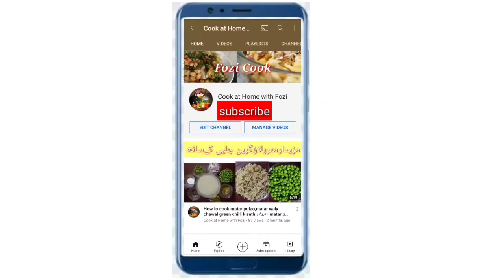Chicken tikka fry recipe l How to make fried chicken tikka l Crispy Chicken fry recipe by Fozi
AoA Everyone. 💖Cook at home with fozi.

Meri All videos ko like kary 👍👍
Meri sub videos ko share b Kary.
Videos achi lge ko good comments kary.
All bro & sist support me .
I Need for your support.
Thanks you so much
Hi Friends...
Today I share with you easy and tasty chicken fry tikka recipe, tikka masala recipe, how to make chicken tikka masala recipe with out oven, Homemade chicken tikka fry recipe, cook at home with fozi
Ingredients..
Chicken
Curd
Oil
Vinegar
Salt
Red chilli
Haldi
Dhana powder
Food colour

Cook at home with fozi

My videos
Thanks you so much my lovely friend